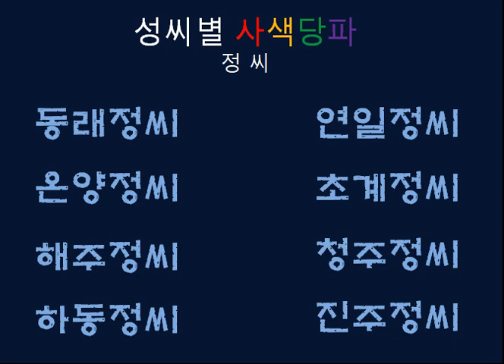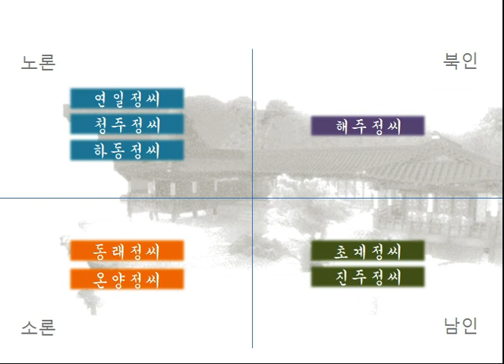성씨별 사색당파 - 정씨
조선 후기 편찬 [음안]에 오른 인물 2500여 명을 성씨와 당색에 따라 분류하였다.